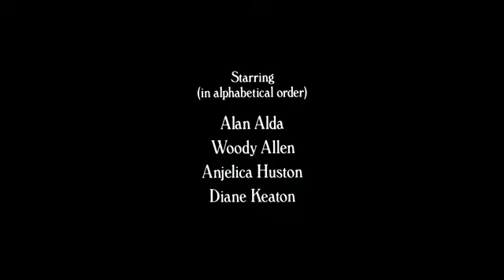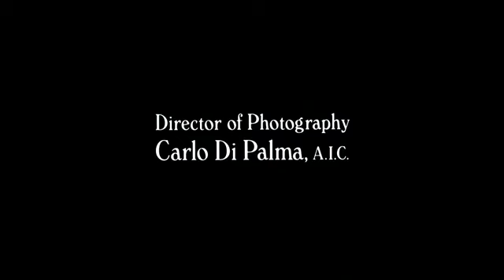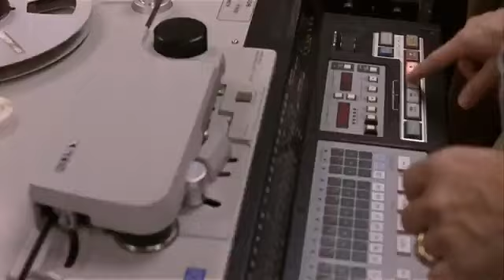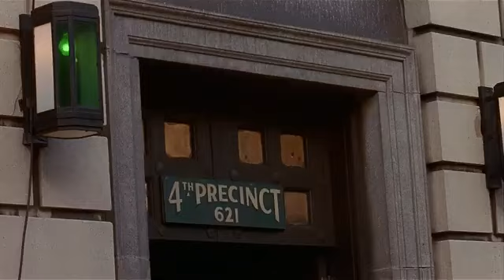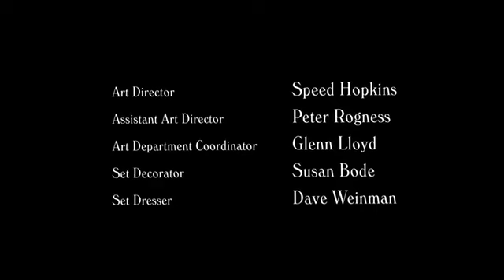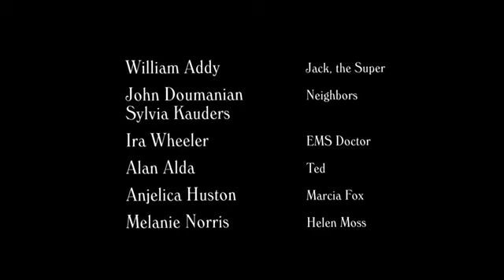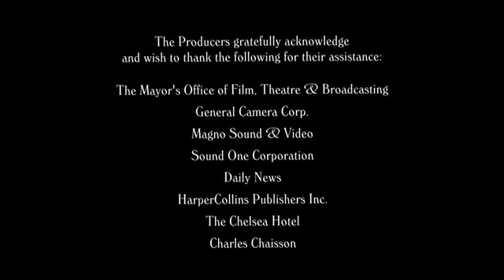Manhattan Murder Mystery - Full Film (1993)